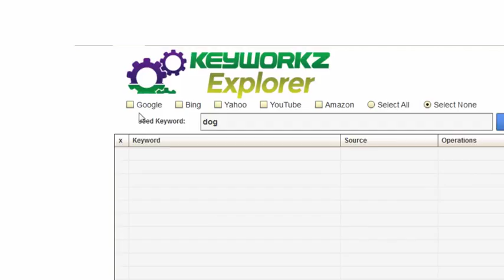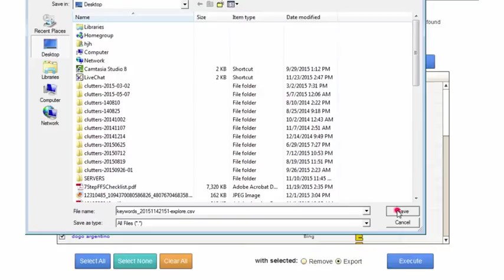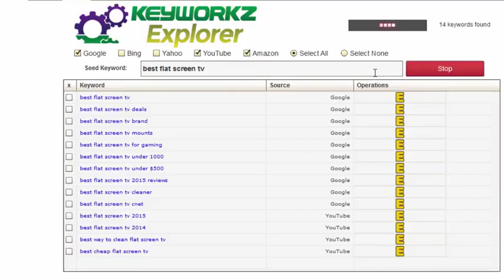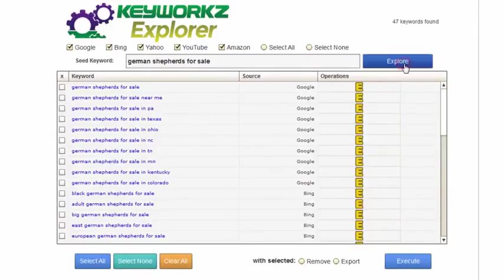Adwords Keyword Generator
Keyworkz Explorer is a free keyword traffic tool that you'll want to keep among your free SEO tools for your website. - If you want to learn how to do keyword research for free, definitely sign up for this SEO keyword software and the free keyword training that comes with it.

With our free keyword traffic tool you can Instantly retrieve thousands of hidden long-tail buyer keywords with just a click of your mouse so you can uncover what buyers are searching for. Then you can tailor your content strategies to grab the traffic by deploying the keywords you find into the content on your website. You also have the option to export your keyword lists as CSV files so you can import them into other platforms and broaden your search marketability.

As a Keyworkz Explorer user you'll also be able to gain access to our traffic training series for even more tips on how to do keyword research for free and especially how to gain buyer traffic using SEO keyword software.